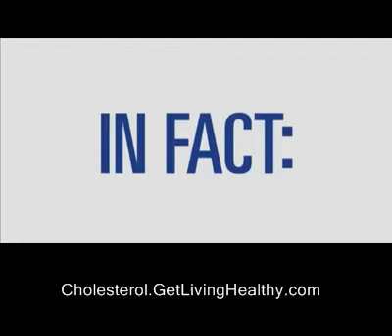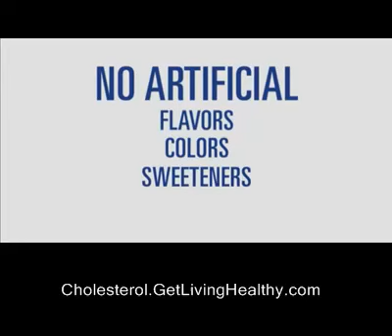Baje Su Colesterol Naturalmente con Planta Sterols y Stanols | Shaklee (Spanish) (Espanol)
Shaklee Cholesterol Reduction Complex (Spanish) (Espanol)

¿QUE ES COLESTEROL?

El colesterol es un a semejanza de grasa, ceroso compuesto encontró en el tejido de sangre y cuerpo. El cuerpo produce normalmente bastante para sus necesidades. Cuando hay demasiado colesterol en la sangre, puede construir en las paredes de las arterias y causar finalmente que las arterias endurezcan. Si la circulación de sangre por la arteria coronaria llega a ser completamente bloqueada, un infarto será el resultado.

¿Hay colesterol bueno y malo -- pero sabe usted la diferencia? Aquí están algunas insinuaciones y los hechos útiles de ayudarlo a distinguirse el dos.

Los Hechos del Colesterol del Dr. Oz:

-- Idealmente, su lipoproteína baja de la densidad (LDL) los niveles de colesterol deben estar bajo 100 mg/dl. -- El hígado produce colesterol, por lo tanto quiere comer alimentos que mantienen sano y evitan alimentos como pan blanco que contiene harina blanqueada. -- Alimentos que ayudan colesterol: grasas de monosaturated & fibra soluble. -- Alimentos que colesterol herido: La leche entera, la mantequilla de cacahuate, el hígado, carne oscura de pollo.

¿POR QUE ES COLESTEROL IMPORTANTE?

Su nivel del colesterol de la sangre tiene mucho trabajo pendiente con sus oportunidades de conseguir la enfermedad cardíaca. El colesterol alto de la sangre es uno de los factores mayores de riesgo para la enfermedad cardíaca. Un factor del riesgo es una condición que aumenta su oportunidad de contraer una enfermedad. De hecho, cuanto más alto su nivel de colesterol de sangre, más grande su riesgo para desarrollar la enfermedad cardíaca o tener un infarto.

¿COMO PUEDO BAJAR yo COLESTEROL?

Aquí están pocas puntas para bajar colesterol:

-- Come menos grasas y alimentos fritos. Escoja versiones sin grasa y magros de alimentos, si disponible. -- Al comer grasas, seleccionan grasas insaturadas. (Grasas insaturadas son líquidas en temperatura ambiente -- aceites vegetals, por ejemplo. Evite los petróleos tropicales, como el petróleo de palma y coco). -- Escoge pez y aves caseras más a menudo que carne roja. -- Limita el cantidad total de carne, del pez, de las aves caseras, y de quesos magros a 7 onzas o menos cada día. -- Ejercicio -- Si fuma, deje. -- Pierde peso extra. -- Come fibra más soluble. Las fuentes buenas son frutas, los frijoles, los chícharos, y avena. -- Límite incita yemas a
no más de tres a la semana. (Vestido blanco de huevo es sin grasa.

¿HAY TIPOS BUENOS Y MALOS de COLESTEROL?

Nos hemos dado cuenta de durante los últimos varios años que el número general de colesterol no es casi tan importante como lo descomponiendo en LDL y HDL porque el dos tienen tales acciones diferentes.

Lo recordamos por primero iniciala-L para malísimo, H para sano.

El colesterol de LDL es corto para el colesterol de baja densidad de lipoproteína. Ejercitar, perder aún 10 libras de peso, evitando carbohidratos sencillos (evite todos los alimentos blancos), y restringiendo saturado y grasas de trans menos de 20 gramos por día bajarán su LDL. Puede bajar el nivel de colesterol de LDL en varias otras maneras, también.

Como usted quizás adivine, colesterol de HDL es corto para el colesterol de alta densidad de lipoproteína. Desea como alto un HDL nivela posible-por lo menos más que 40. Puede aumentar su HDL consumiendo grasas-encontró sano en el aceite de oliva, en el pez, y en nogales-andando (o actividad física) durante 30 minutos un día, tomando un más nuevos productos naturales como Reducción de Colesterol Conplex de Shaklee, y bebiendo de vino tinto en la ocasión. Puede aumentar su nivel de colesterol de HDL en otras maneras, también.

¡Aprenda más acerca de nuestro NUEVO! El Complejo de la Reducción del colesterol de Shaklee Baja Colesterol
Naturalmente...

El Complejo de la Reducción del colesterol es una fórmula propietaria con ingredientes clínicamente demostrados que ayudan a prevenir absorción de colesterol y LDL más bajo ("malo") colesterol. Es hecho con una mezcla poderosa de sterols y stanols, que es encontrado naturalmente en plantas, en las frutas, en las verduras, y en los granos.

† Productos que proporcionan 800 mg de sterols de planta y stanols diarios, consumidos con dos comidas diferentes como la parte de una dieta baja en saturó grasa y colesterol, pueden reducir el riesgo de la enfermedad cardíaca. El Complejo de la Reducción del colesterol proporciona 1.000 mg de sterols de planta y stanols por servir, y por 2.000 mg diariamente cuando se usa como dirigido.